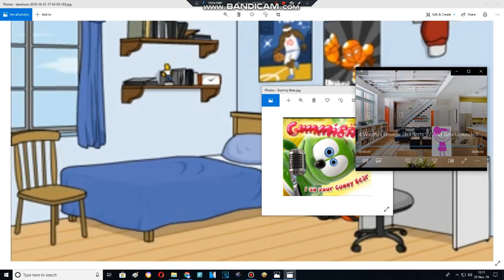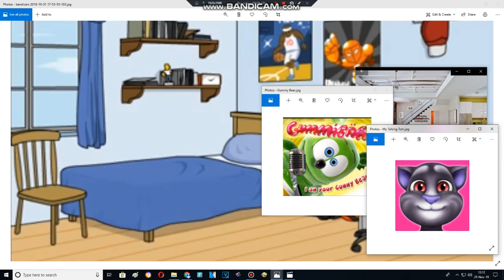Gummy Bear watches 4 gets Grounded and gets ungrounded